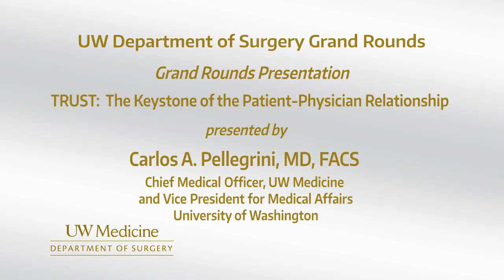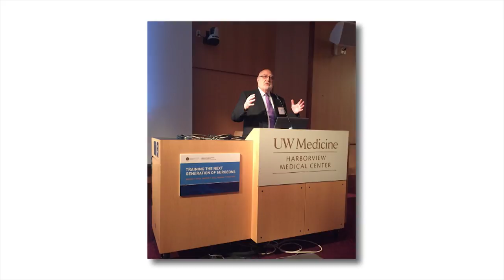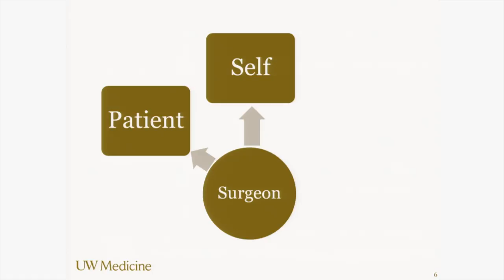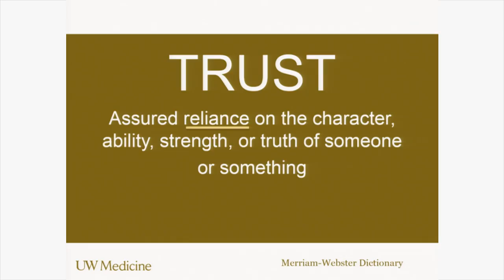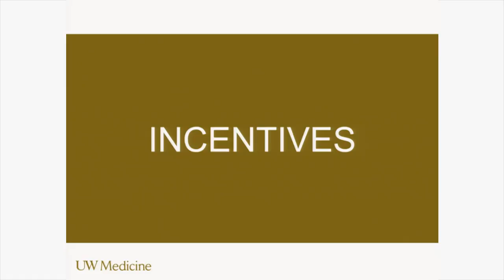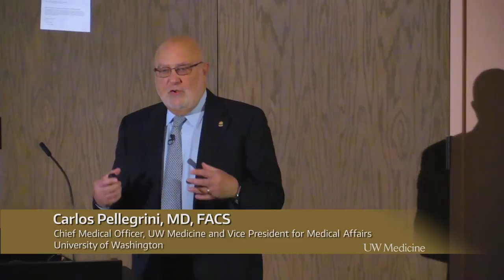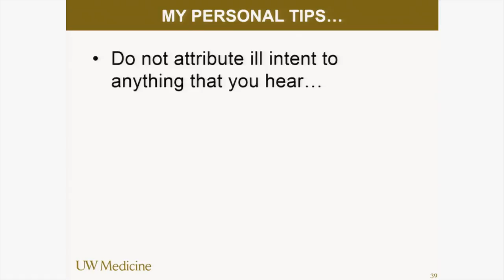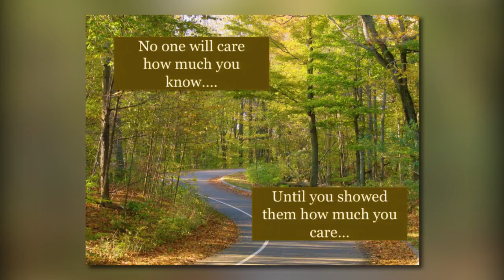Trust: The Keystone of the Patient-Physician Relationship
UW Medicine Chief Medical Officer and Vice President for Medical Affairs, Carlos Pellegrini discusses the meaning of trust in the patient-physician relationship. This lecture is part of a series that provides continuing medical education for physicians.

After listening to the lecture, participants should be able to:

– Discuss the meaning of trust in the patient/physician & physician to physician relationship.
– Familiarize the audience with the role they play every day developing social trust.
– Define the role that communication plays in the generation of trust.

Douglas E. Wood, MD, FACS, FRCSEd, Henry N. Harkins Professor and Chair, Department of Surgery, UW
Carlos A. Pellegrini, MD, FACS, Chief Medical Officer & Vice President for Medical Affairs, UW Medicine, professor of surgery, Department of Surgery, UW

10/04/17